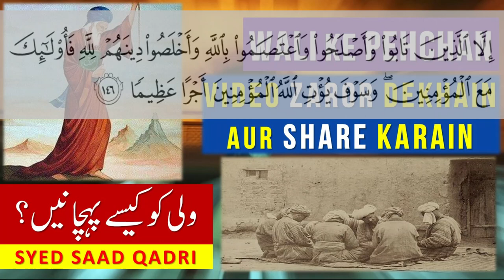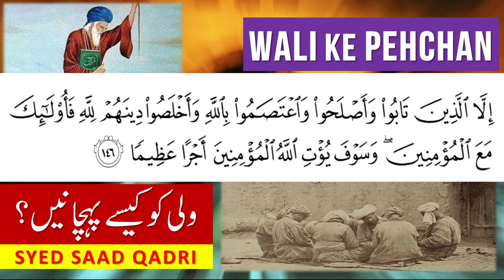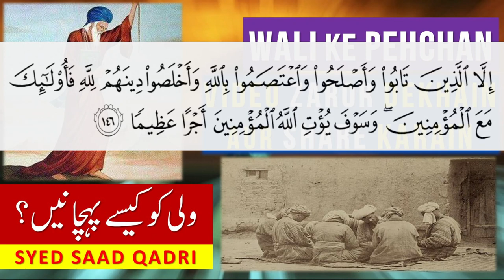Wali ki Pehchan